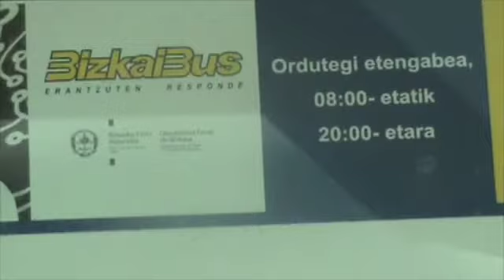Video de Campaña de ASi